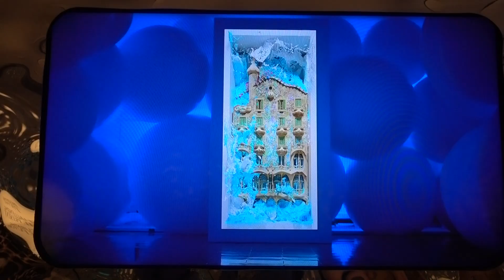Gaudi Batllo House3